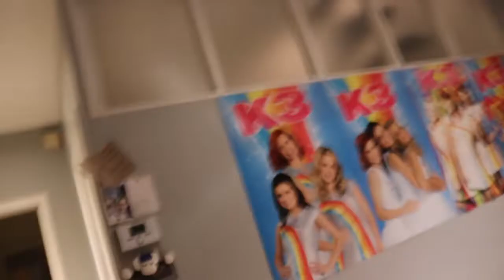dagje werken op school